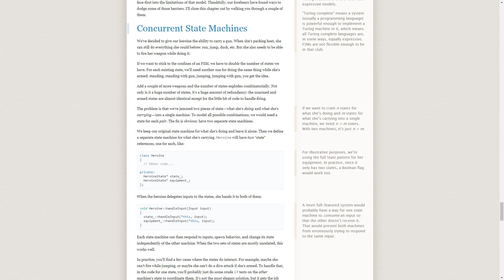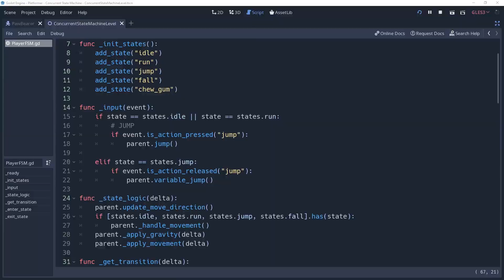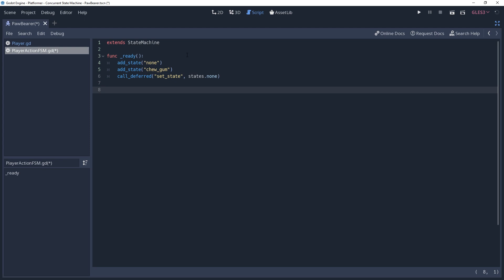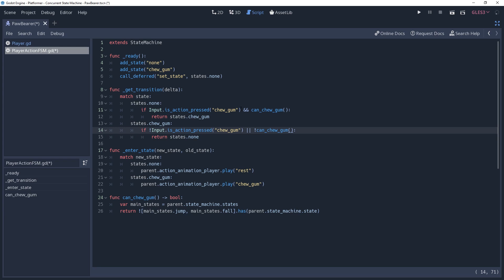Using Two State Machines Together in Godot 3.1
This week we're covering how you can use multple state machines together to combine independent tasks with the state machine without developing an abomination of duplicate unmaintainable code. Learn how to attack while running or crouching, or chew bubble gum while walking by using concurrent state machines at once and save yourself some hassle and headache.

Into: Splashing Around - The Green Orbs